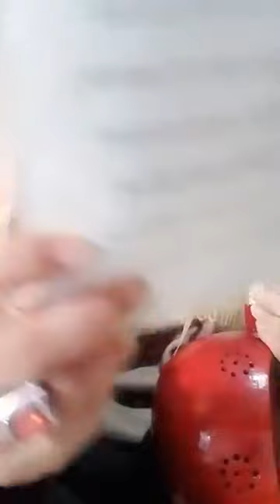Then trẻ văn lãng hát then hay